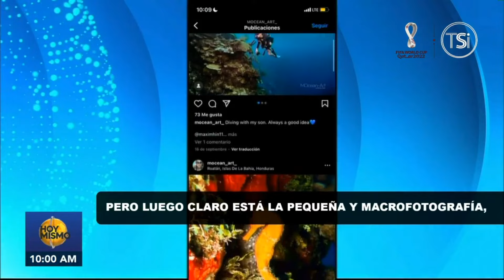Holandesa destaca belleza de Roatán atraves de espectaculares fotografias